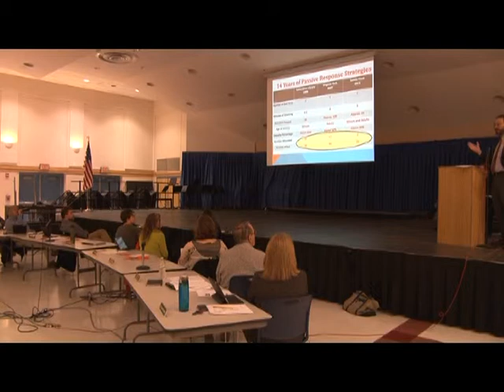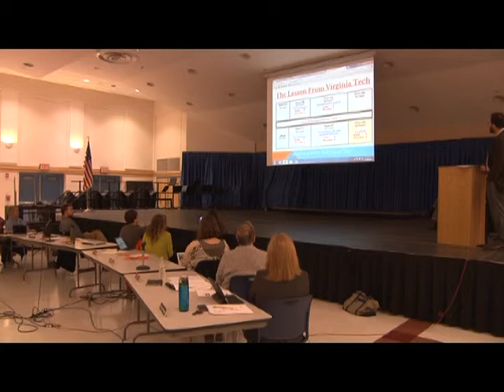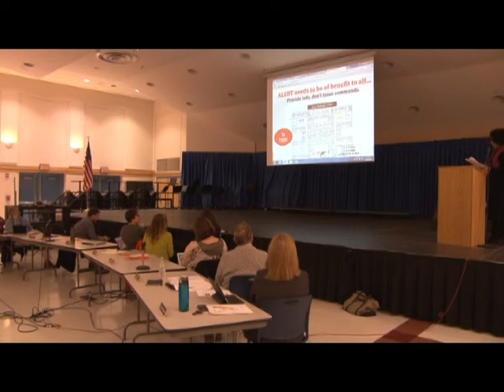School Committee 11-20-15